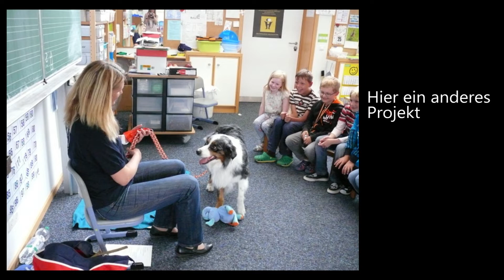Darum sollten Kinder mit Tieren aufwachsen // so fördern sie die Entwicklung des Menschen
Herzlich Willkommen auf dem Kanal von Monti und mir! :)

Heute möchte ich euch erzählen, warum Kinder und Jugendliche mit Tieren aufwachsen sollten und welche positiven Effekte diese auf sie und uns haben.
Für mein Studium habe ich mich näher mit dem Thema beschäftigt und eine Hausarbeit darüber geschrieben.
In den folgenden Büchern findet ihr mehr Infos darüber:

'Menschen brauchen Tiere – Grundlagen und Praxis der tiergestützten Pädagogik und Therapie' von Erhard Olbrich und Carola Otterstedt

'Tiere als Therapie – Neue Wege in Erziehung und Heilung' von Oliver Buck-Werner und Sylvia Greiffenhagen